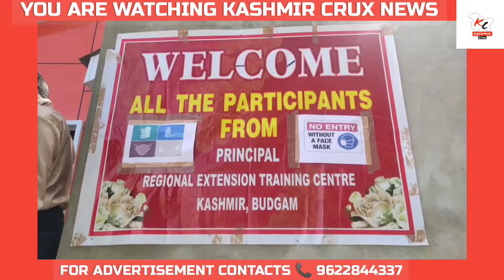*Director Rural development Kashmir inaugrated three days training programme*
Budgam, 21 September: Director rural development Kashmir Mr.Tariq Ahmad Zargar today inaugurated three days capacity training programme for field functionaries of rural development department Kashmir division regarding 15th FC/GPDP/E-Gram Swaraj at district Budgam's block.